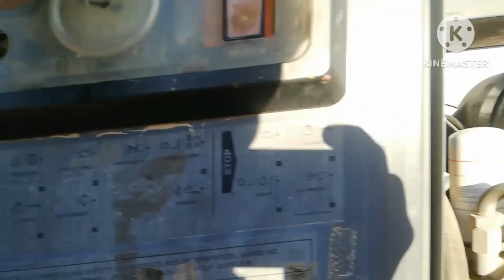cleaning radiator & servicing compresor atlascopco